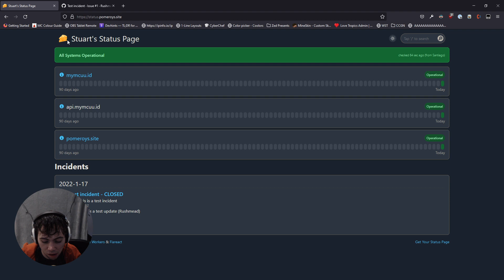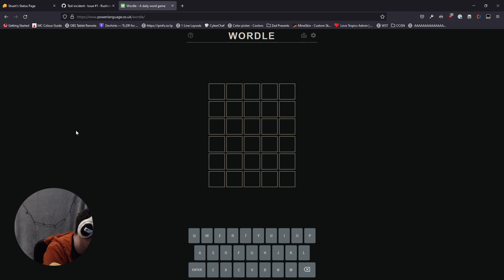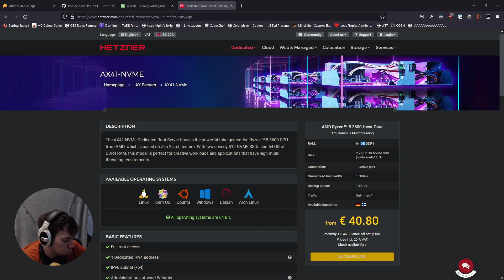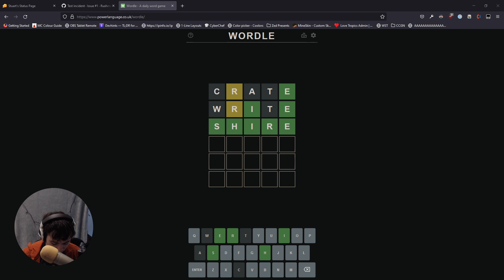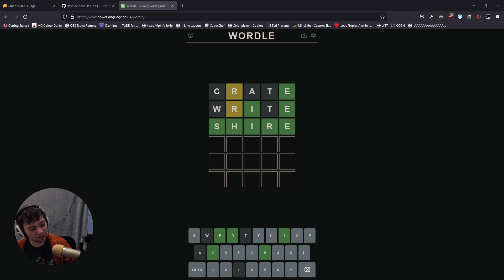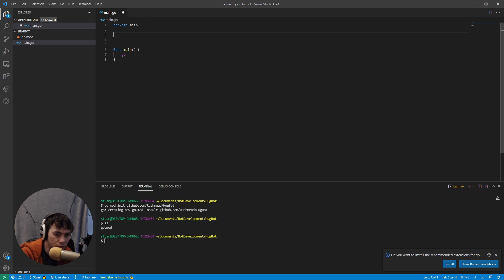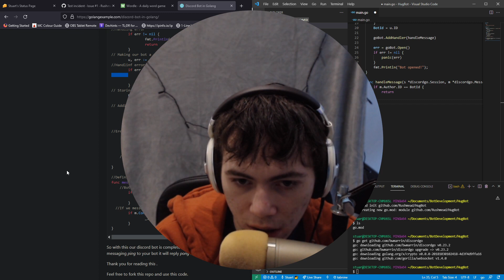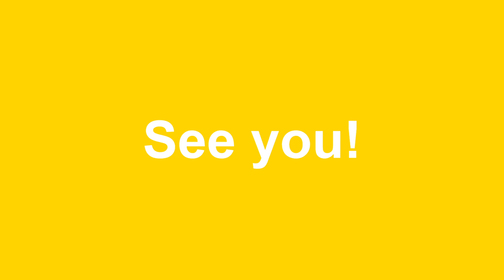Morning Coffee, Code & Chill | Day 6/30 | Stream VOD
Rushmead writes some code or does something?